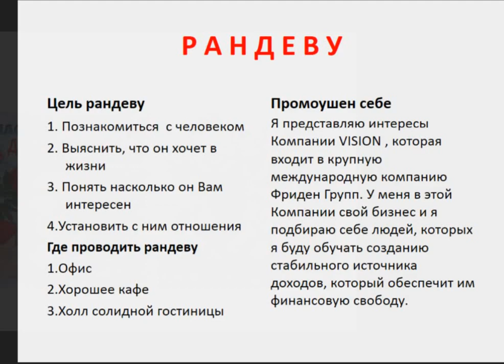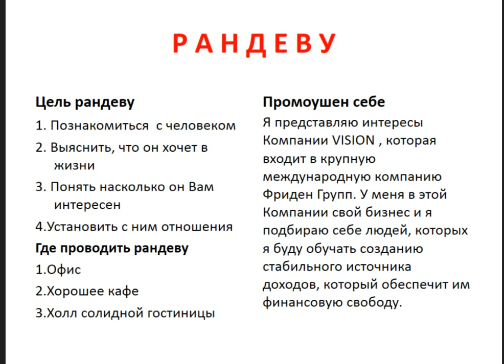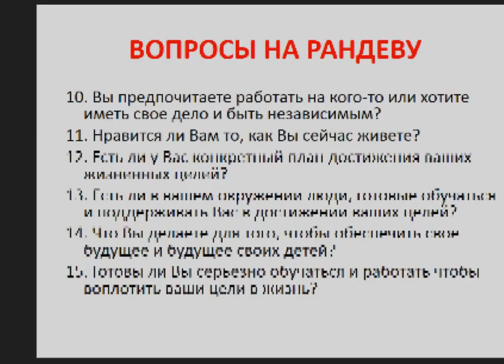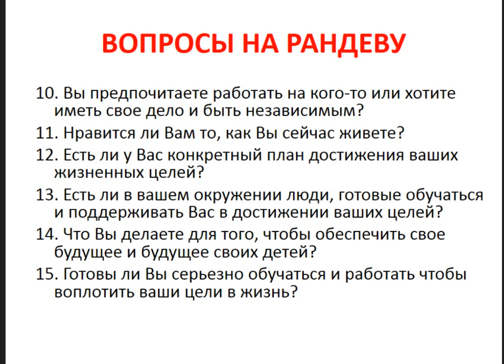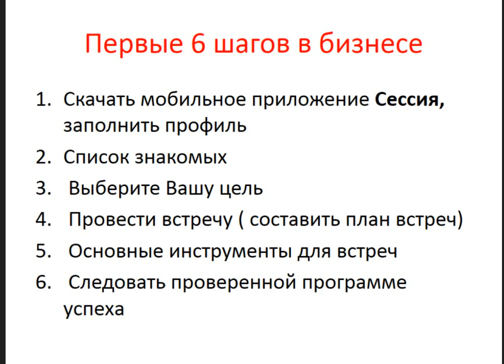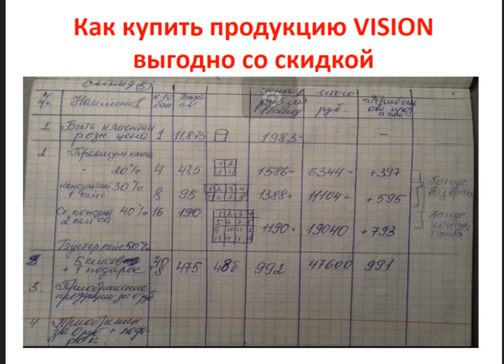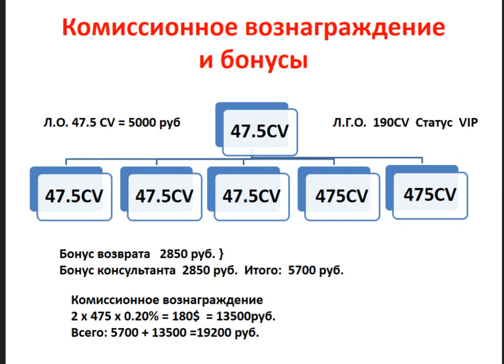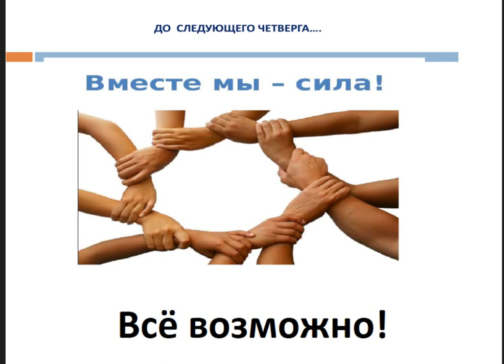Как правильно приглашать людей в Vision, Скочилова Т. 14.02.19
Продукция Vision как коммерческий шанс. Высокое качество жизнь. Воплотить свои мечты  с такой продукцией возможно.
Как работать с людьми, как правильно приглашать, где проводить рандеву, с чего начать. Личный опыт работы с новичками.

Подключить бизнес Sessia Vision:
после подтверждения регистрации установите мобильное приложение Sessia